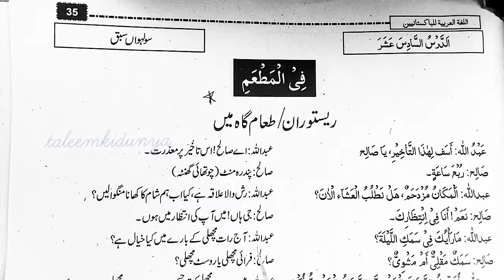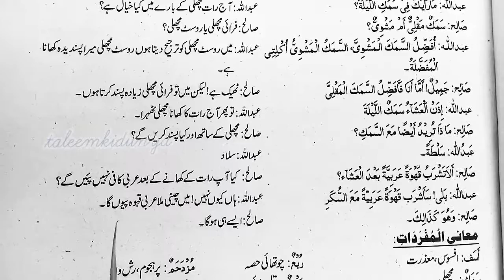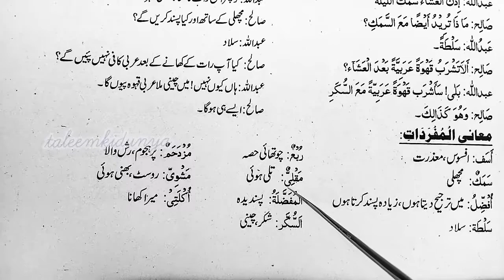BA BSc Arabic Optional Subject, mukalma in urdu, Restaurant, taleemkidunya